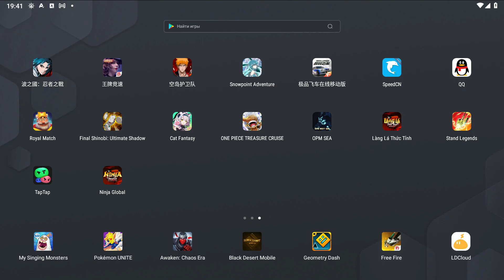Naruto Konoha Awaken - Gameplay Walkthrough Part 3 (Android,Ios) Free Vip + Code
Gift Codes:
OPEN2023
NARUTO9999
GROUP9999